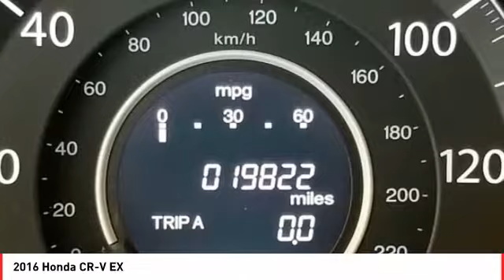2016 Honda CR-V Cathedral City CA 904757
2016 Honda CR-V EX

CARFAX One-Owner. Recent Arrival! 2016 Honda CR-V 4D Sport Utility White Reviews:br  * Exceptional fuel economy compared to other crossovers; plenty of adult-sized room in both seating rows; more cargo capacity than most rivals; rear seatbacks fold flat at the tug of a lever; appealing roster of tech and safety features. Source: EdmundsbrbrLocated right off Highway 111 at Perez Rd. In the Cathedral City Auto-mall. We offer free door to door shuttle service in the valley as well as a family oriented staff and atmosphere.